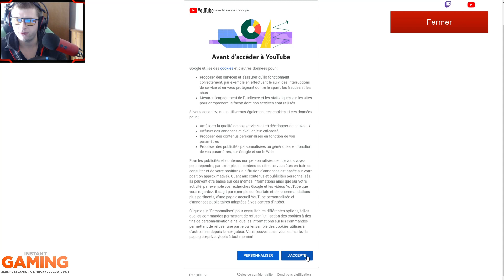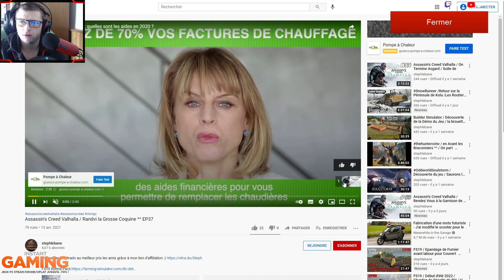Trader_Life_Simulator / Pleins de Nouveautés à vendre et acheter